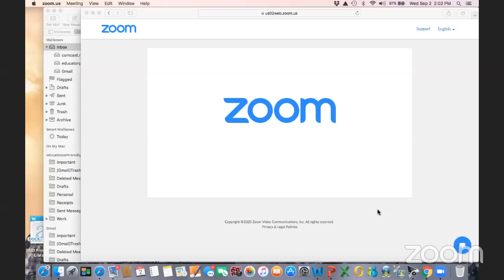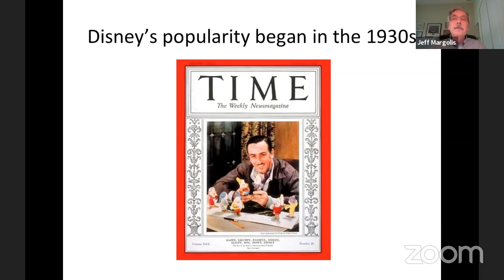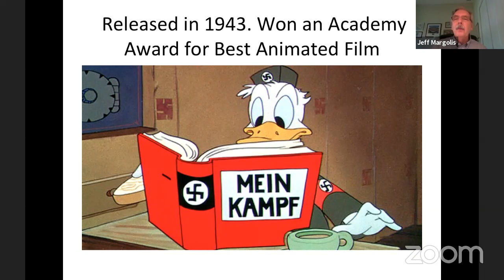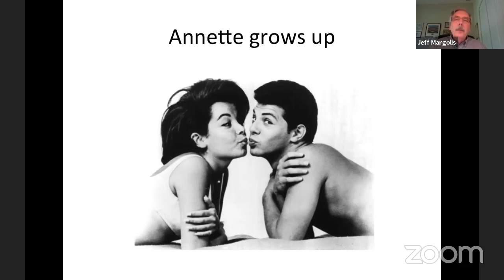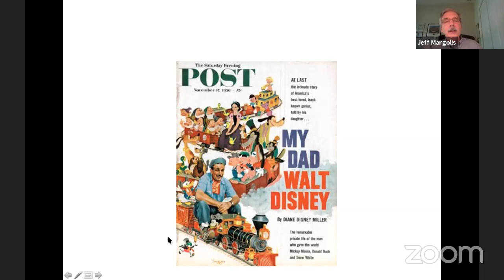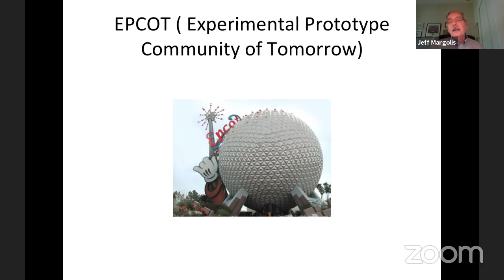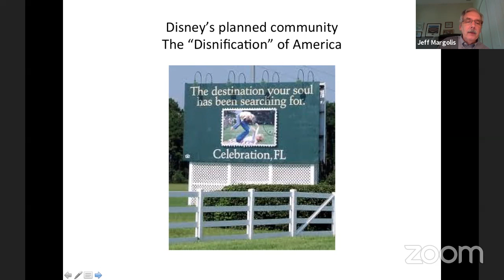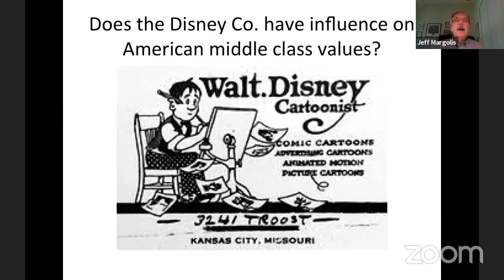SEPT. 2 NJC CONNECTS